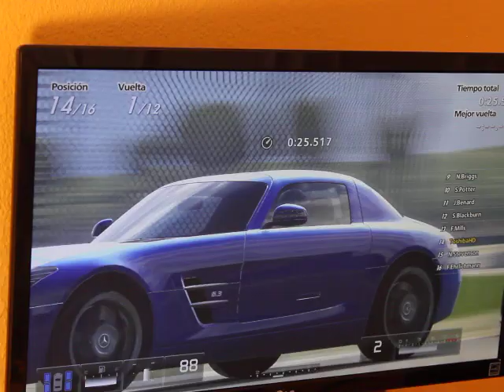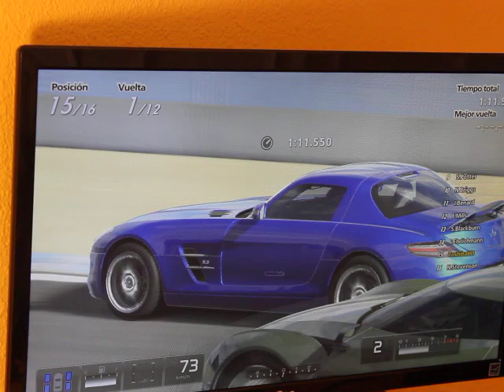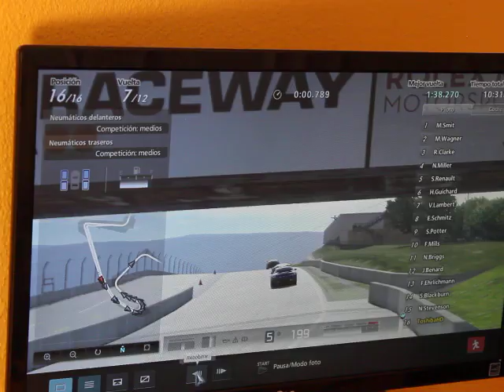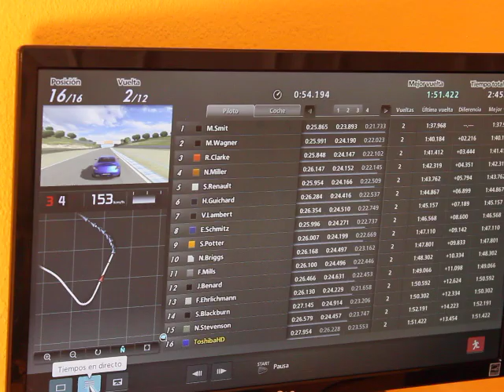Laguna Seca Raceway - Vista aérea carrera - Mercedes-Benz SLS AMG '10 - Gran Turismo 5 PS3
Puta IA en 6:55''.